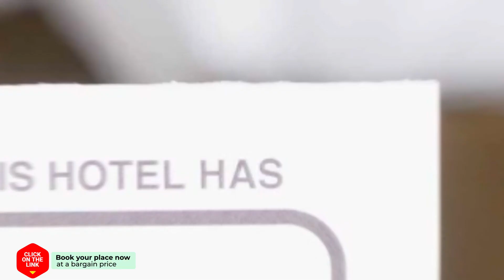De Trapjes hotel review | Hotels in Bergen aan Zee | Netherlands Hotels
De Trapjes hotel video review. Hotels in Bergen aan Zee, european 3 stars hotels.